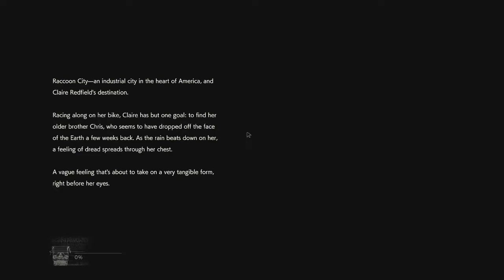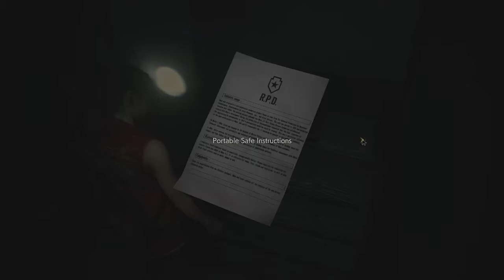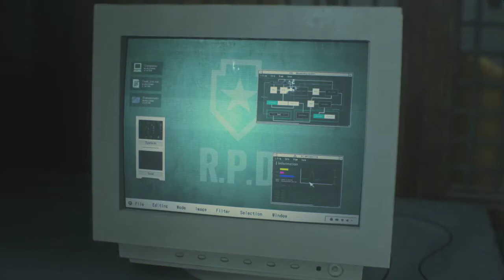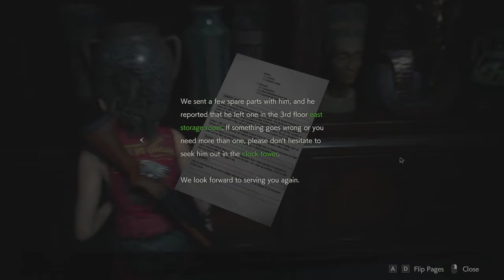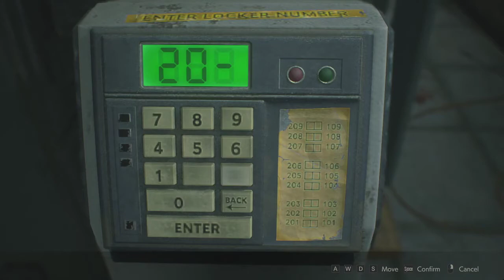Resident Evil 2 Remake Gameplay Part 8 - RUN CLAIRE RUN!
Rei Kosyu goes in the direction of adventure and gaming~ . I play as Claire and I don't know what to do again so we just run and die a lot.